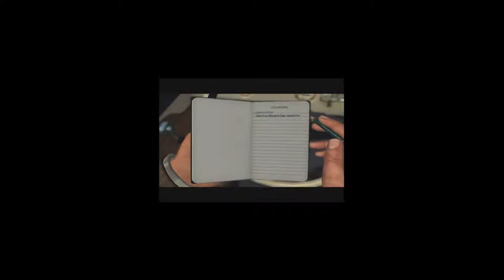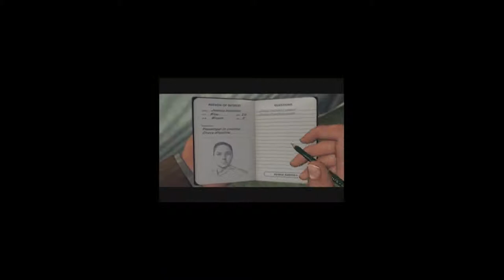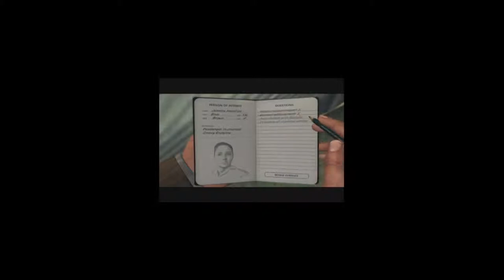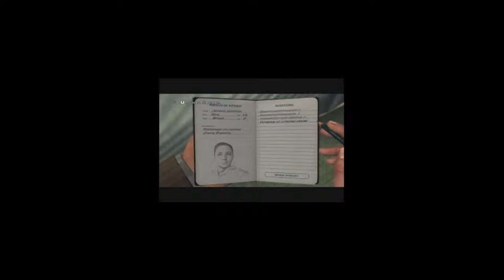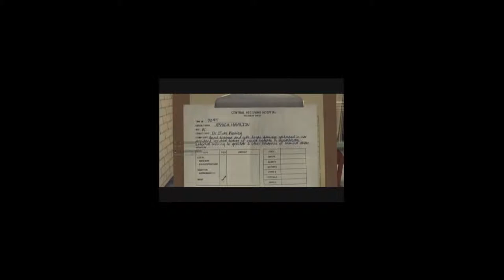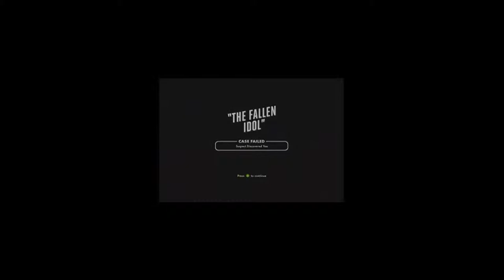Let's Play L.A. Noire #15 - Incognito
I'm actually not hearing impaired. Just had the volume down so it wouldn't play through the microphone. Fixed this issue later on.